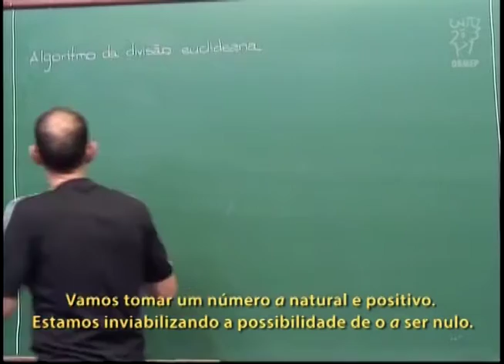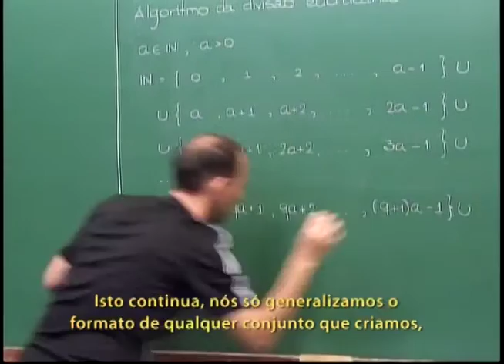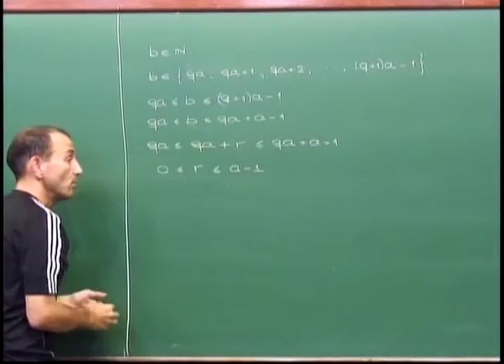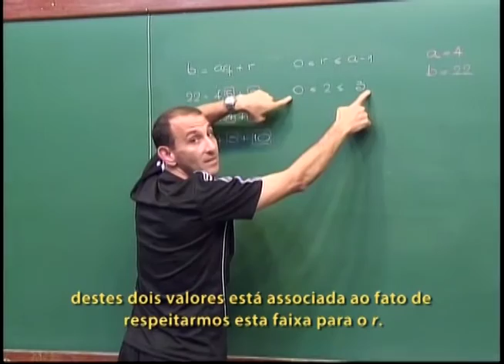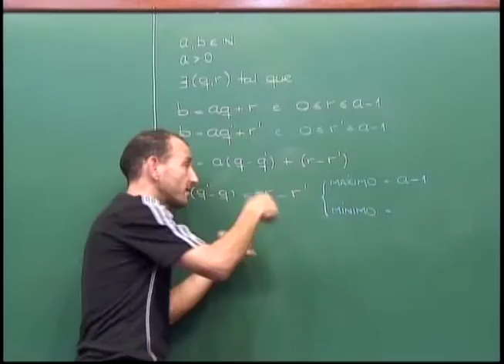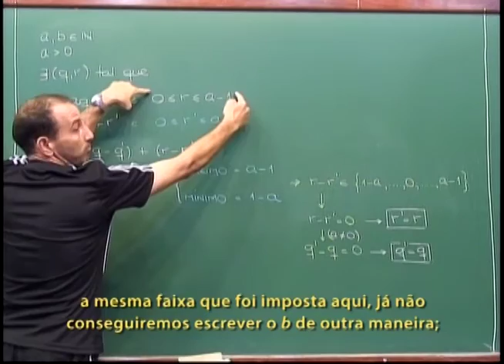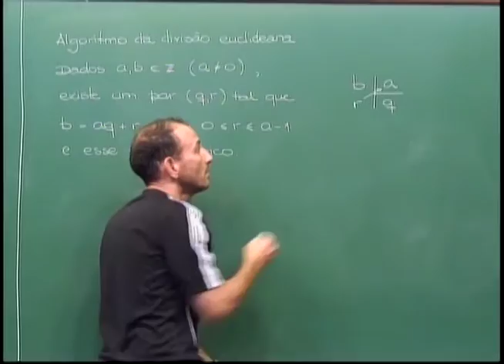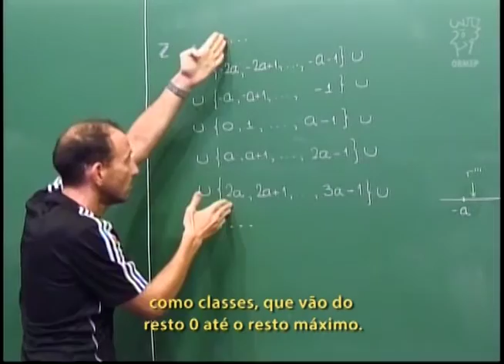Aritmética - Aula 32 - Algoritmo da divisão euclidiana - Legendado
Aritmética - Aula 32 - Algoritmo da divisão euclidiana

Dados inteiros a e b, com a maior que  0, existe um único par de inteiros q e r tal que b=qa+r, com r não negativo e menor que a.